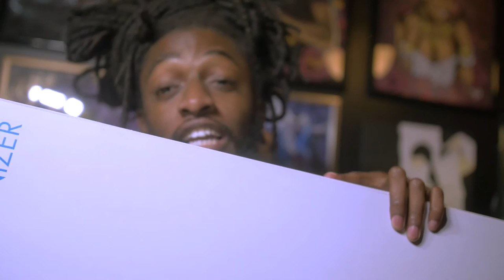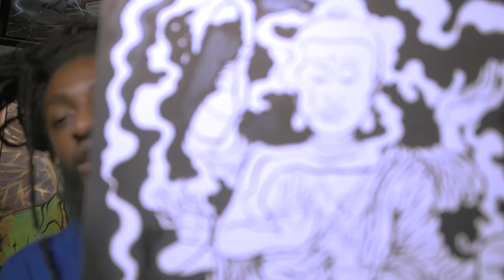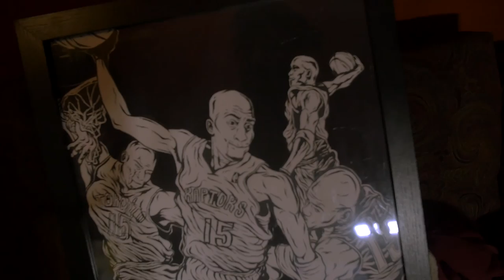My Sketchbook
just wanted to show yall some of my old artwork part two of this video will be coming soon more heat coming soon so make sure you hit that like button comment and subscribe thanks for watching 100!!